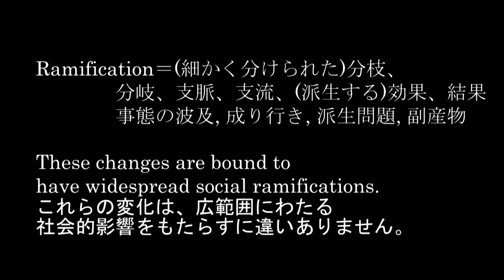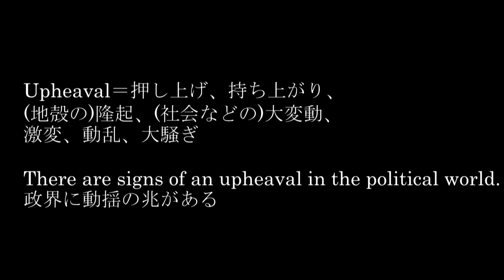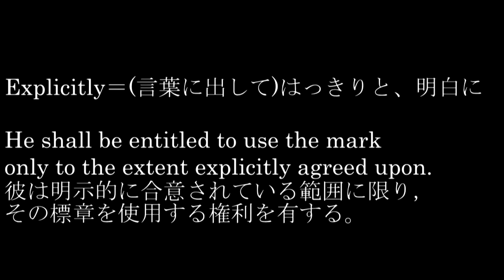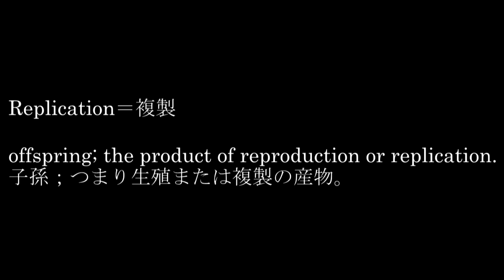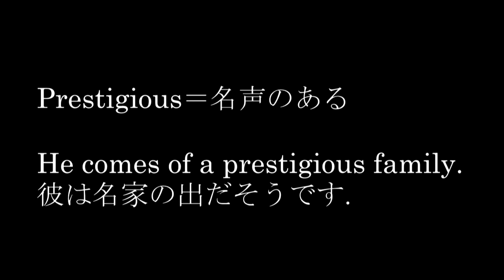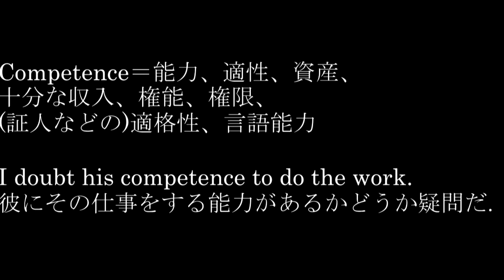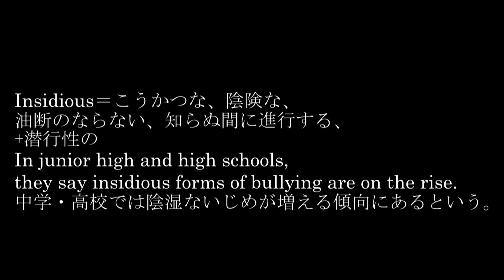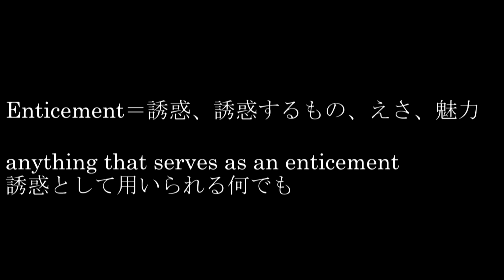英検1級単語 過去試験問題より抜粋ver21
新しい単語を覚えていきましょう♪